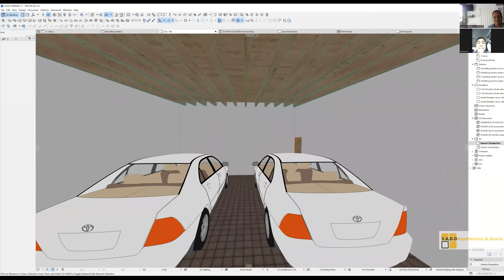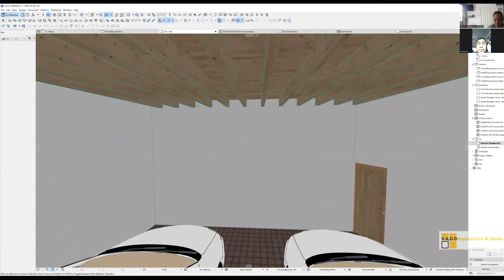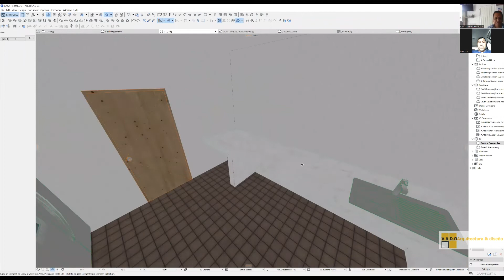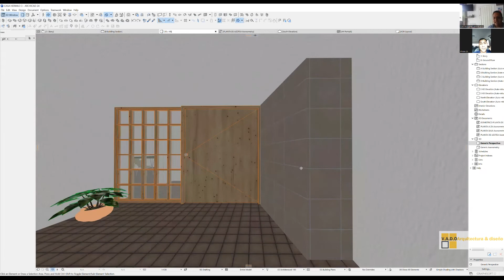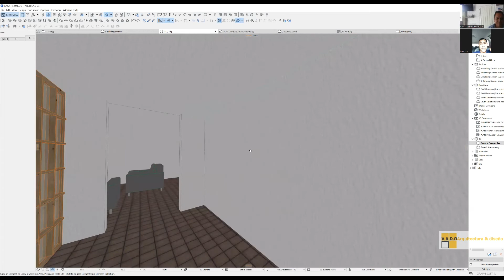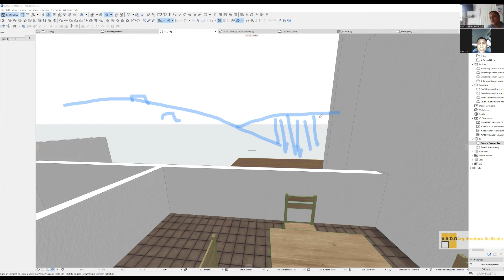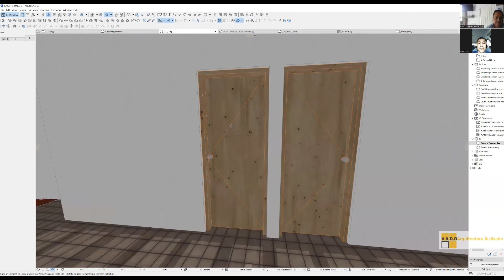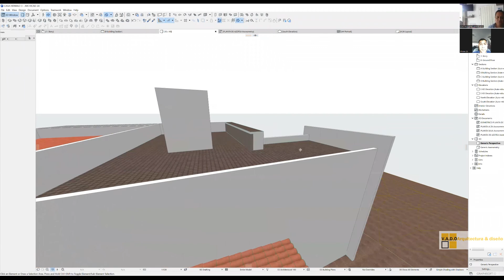SEGUNDA PROPUESTA CASA EN TERRENO CON PENDIENTE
Que tal compás en este video te mostramos una segunda propuesta para este proyecto, nuevamente esta basado en un diseño de planta libre en las áreas sociales, estamos incluyendo el sistema de dobles alturas, el uso de la  terraza, el patio y los pasillos como medio de introspección, es un diseño sobrio, con características que hemos ido recogiendo de la arquitectura vernácula del pueblo donde vivimos, espero lo disfruten.